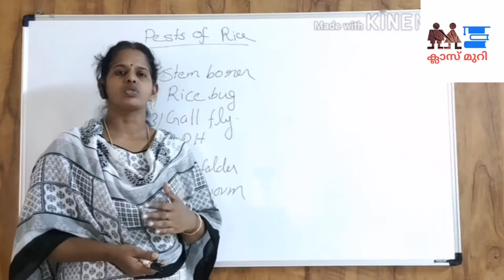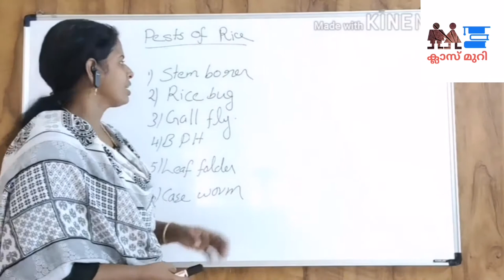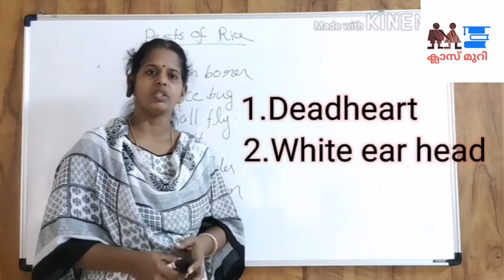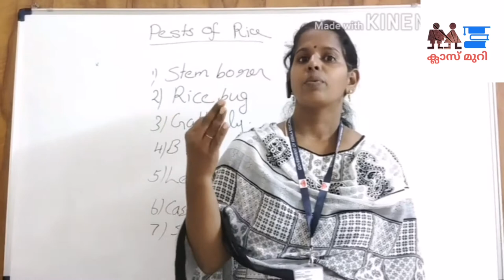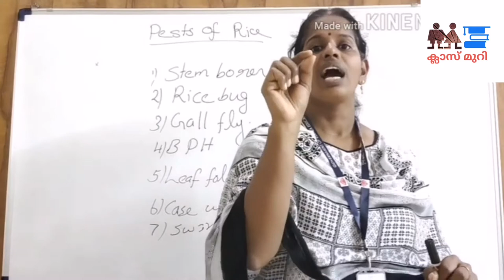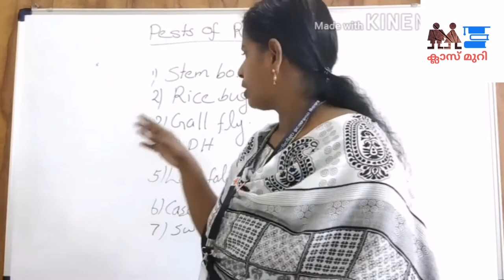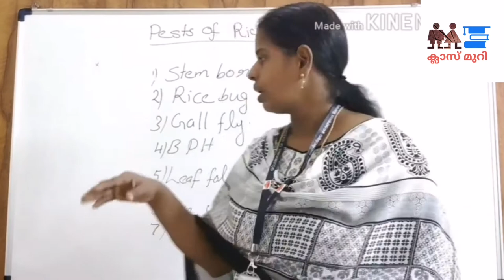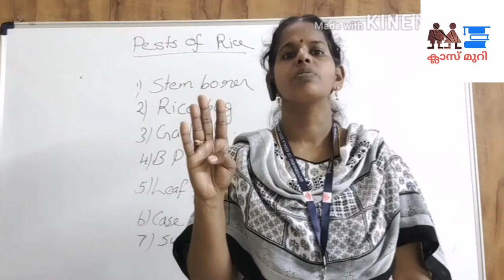ക്ലാസ് മുറി VHSE ACHM UNIT 2_ PESTS OF RICE, JISHA CHERUVATTA, PMSA VHSS CHAPPANANGADI, Malappuram.